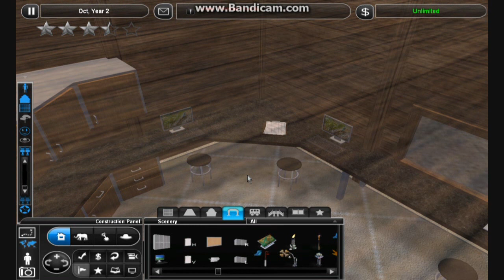Small Animal Park: Episode 4 - Climbing & Sleeping - Red Panda Treetops - Decorative Duck Pond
The temperate zone of the small animal park is already getting finished, with two enclosures. There's a decorative duck pond, and a red panda enclosure as the big eye-catcher. Visitors can even watch the pandas climb about from a raised cafe!